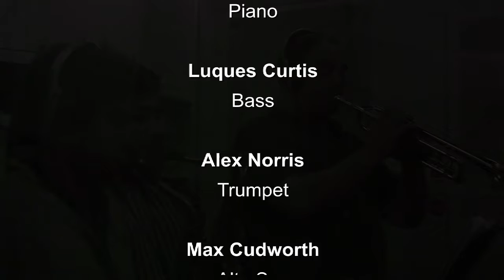Recording session at Soudworks in Astoria NY by"Victor Bastidas and De Paises Poject"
De Paises Project features Roy Assaf on Piano,Luques Curtis on Bass,Max Cudworth on Alto Sax, Alex Norris on Trumpet, Hery Paz on Tenor Sax, and Victor Bastidas on Drums and  Compositions and arrengements . Soon we will be releasing our latest album "Canto Choco" featuring great guests,as we pledge a tribute to the Culture of thPacific costs of Colombia.
Great work on enginering by Kamilo Kratz and Sandra Kratz. visit us